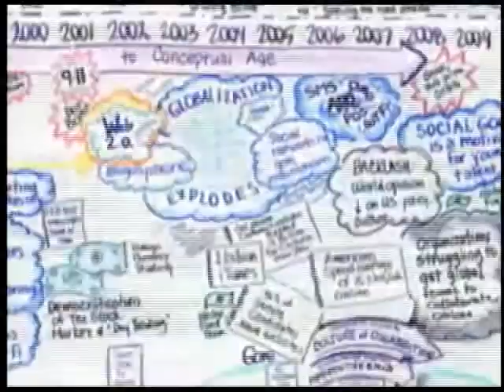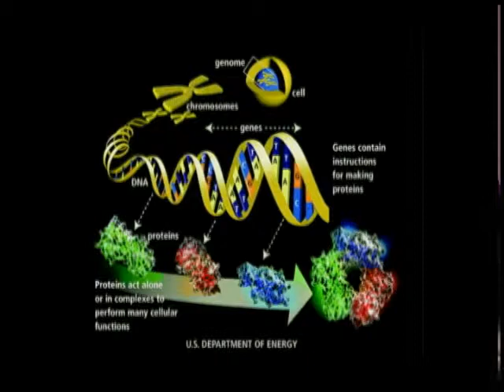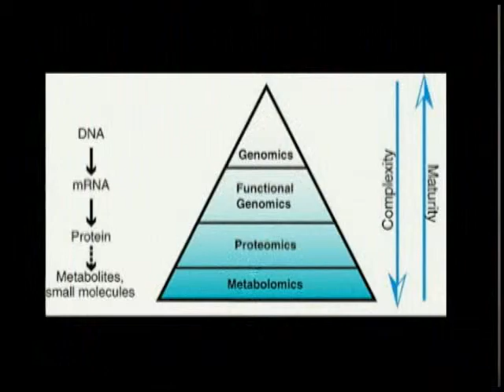Future Talk 48-1, Advances in Genetics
Latest advances and research trends in genome science, with genetics researchers Michael Snyder and Russ Altman.